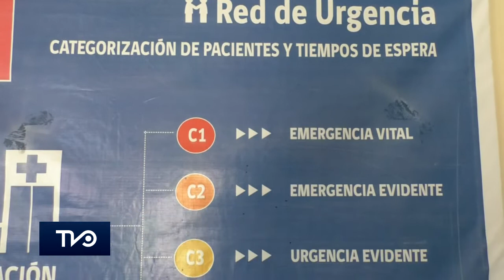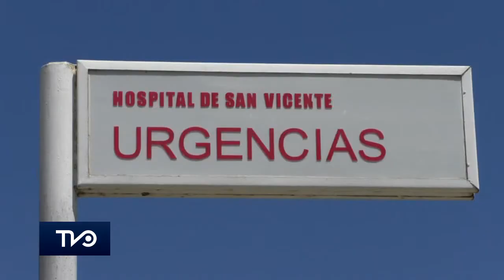¿Sabe usted como utilizar correctamente los servicios de urgencias en año nuevo?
Son comunes las enfermedades gastrointestinales en período de fiestas como son el caso de fin de año. Es por ello que la superintendencia de salud de O'Higgins hace un llamado a utilizar de manera correcta los servicios de urgencia teniendo en consideración el modelo de categorización ESI implementado por el ministerio de salud que busca mejorar los tiempos de espera de los pacientes que concurren a los servicios.